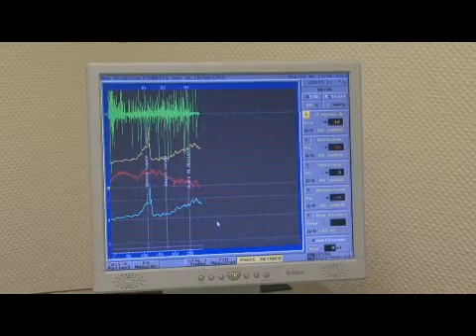Le métiers de médecin réeducateur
Réalisée par l'Université Henri Poincaré à Nancy et produit Canal U-Médecine. Cette vidéo présente quelques facettes du métier de distributeur dans sage-femme libérale aux étudiants en L1 santé.

Une production de l'UNF3S (Université Numérique Francophone des Sciences de la Santé et du Sport):